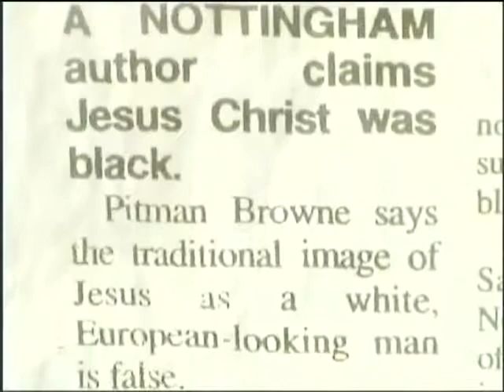Pitman's Poem: Black Christ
Pitman performs his poem: Black Christ